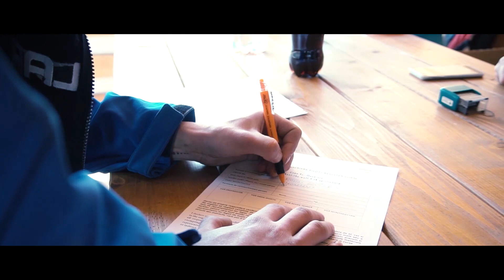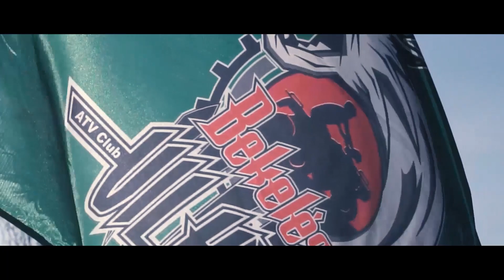Motorider Racing Team - HUNT THE WOLF 2018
Pilnas filmas ir praeitų metų CFMOTO HUNT THE WOLF varžybų Motorider racing team lenktynininko Adomo akimis.

Full movie from last year's CFMOTO HUNT THE WOLF competition with Motorider Racing Team racer eyes.